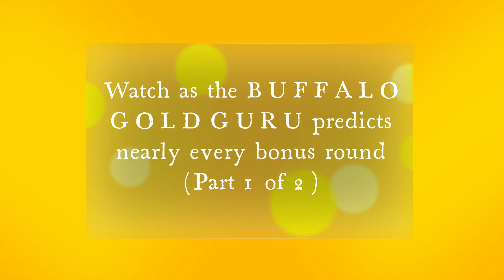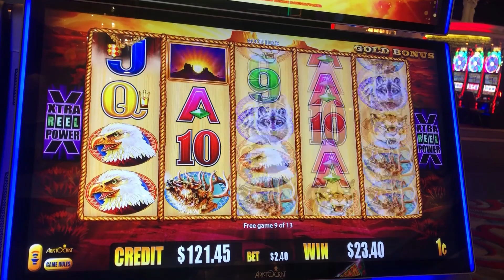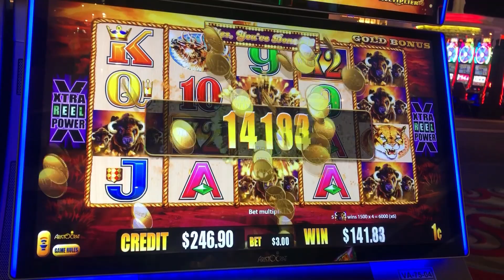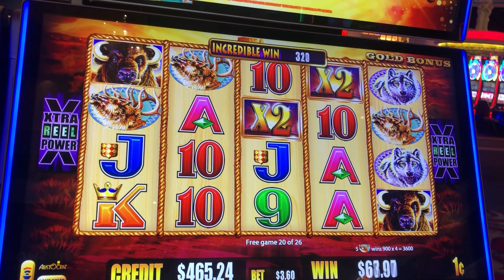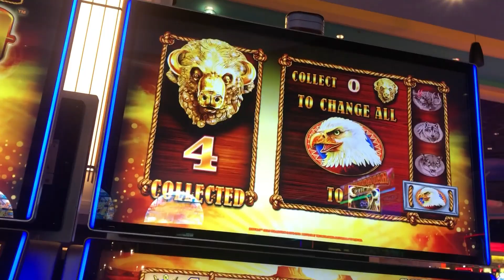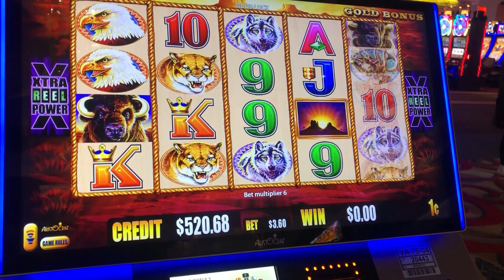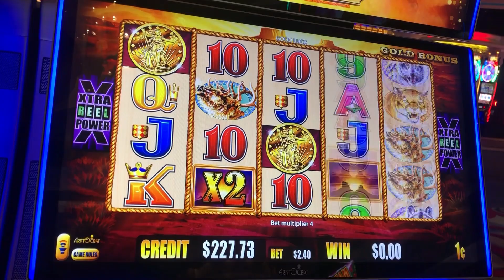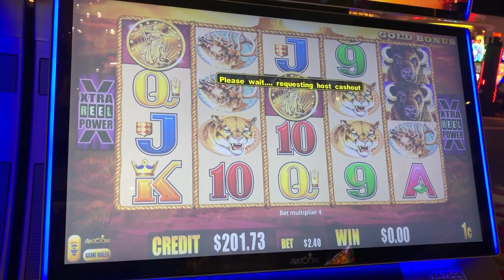SO MANY BONUS ROUNDS: Buffalo Gold Collection Slot (Part 1 of 3) Subscribe and join us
For our Future Channel Contests/Giveaways, be sure to REGISTER and JOIN
REMEMBER TO GAMBLE RESPONSIBLY!!
(((YOUTUBE rules: I had to mute a few mins in the video as the background music is copyrighted)))
Be sure to check my channel for Parts 2 and 3.  So much fun!

THIS VIDEO: Guessing when the coins and bonus will land, of course, is still guesswork.  No one can know when/what they will win.   My watching for patterns is entertainment value only.